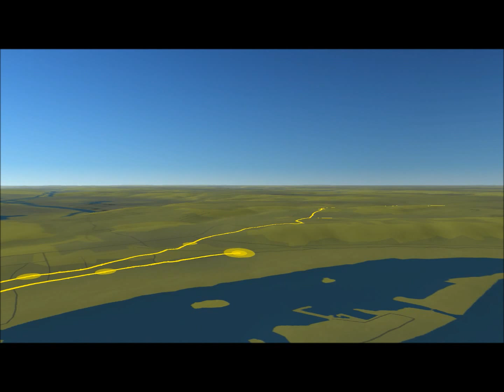suunto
Fontainne Bellengé Vironvay en Running   Vidéo de la Trace